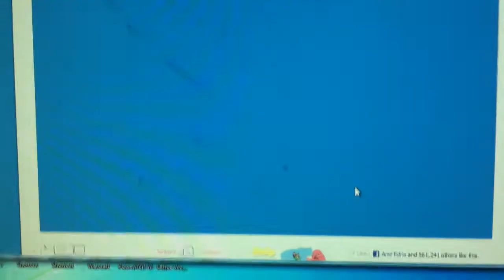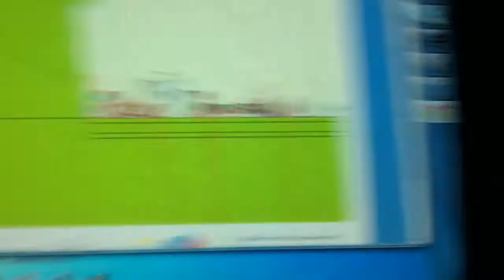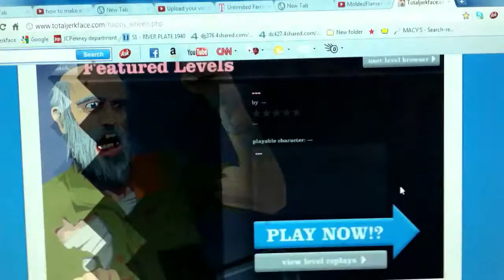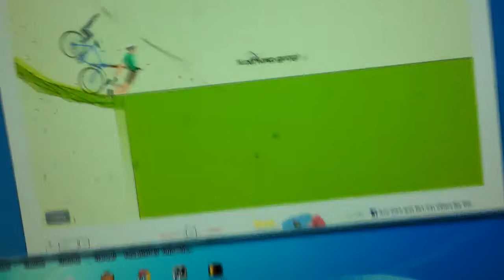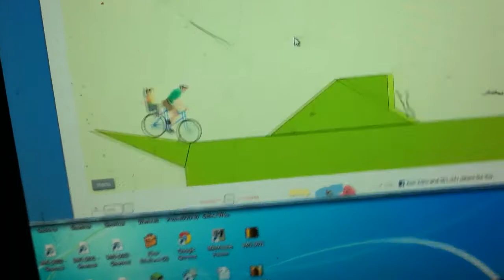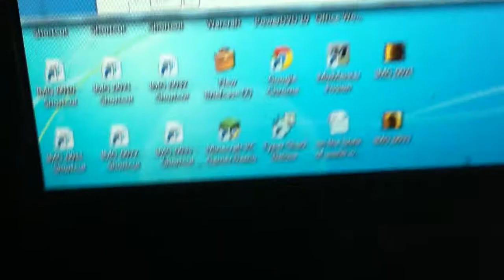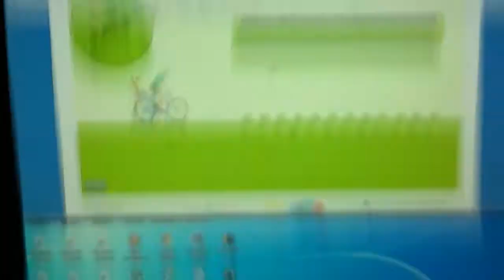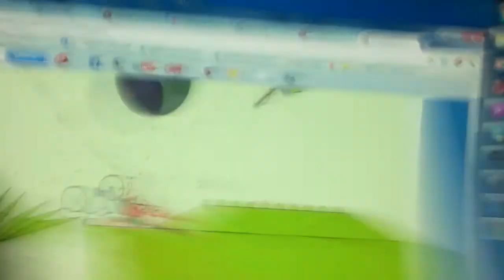HAPPY WHEELS episode 1 dead lane